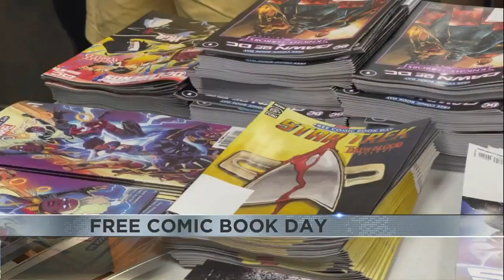Castle Perilous in Carbondale celebrates Free Comic Book Day